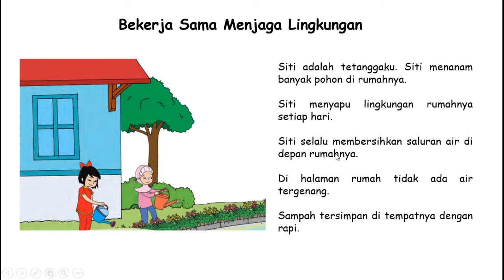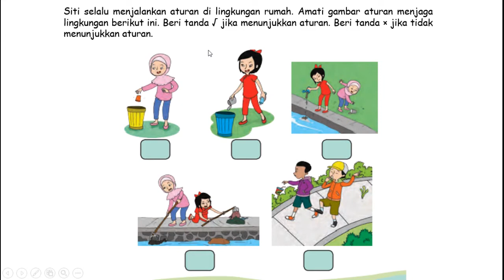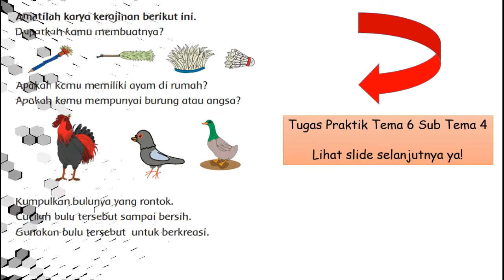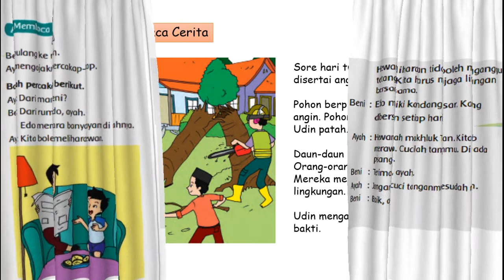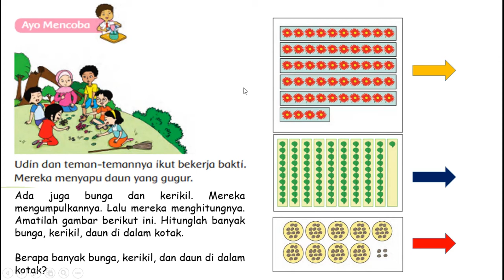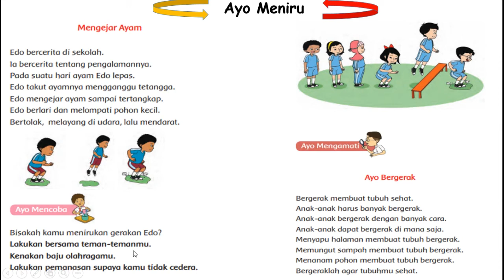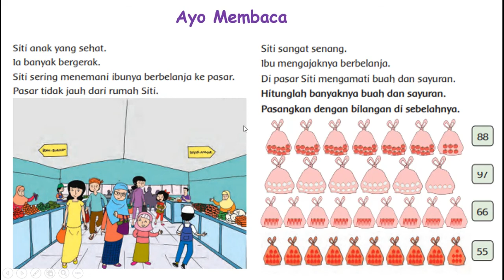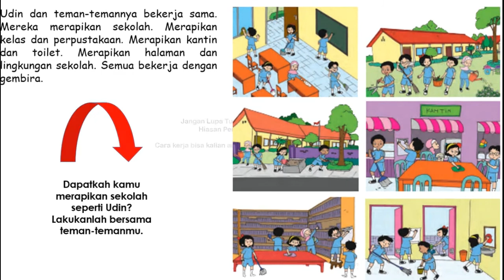Tema 6 Subtema 4 Kelas 1